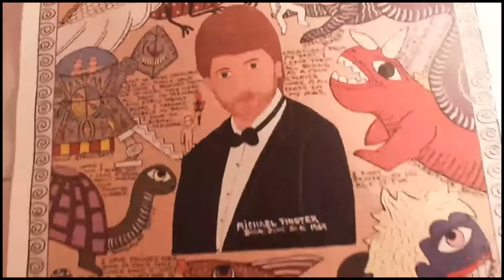Cracking the Clam - Ep. 89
0:00 - Intro
0:56 - Future Chairs
4:29 - Impending Financial Crisis
9:39 - Moving A House
12:47 - Shitty Family
30:33 - Interrogating Bryan
38:40 - Sam's Aunt
43:50 - Vulgar
46:01 - Broke Famous People
50:09 - Libraries / I Spy
54:57 - Lifting Injuries
1:03:58 - Dying
1:10:44 - Stuffed Toys
1:13:10 - Baking Soda Snitch
1:16:54 - Frazzled
1:18:09 - Asshole Mirror
1:23:03 - Uninterested / Movies
1:32:42 - Chair Saga
1:37:41 - Decorations
1:47:47 - Competitive Games
1:51:44 - Weed
1:59:13 - Pissing In The Playground
2:05:38 - Skate 4 / Dark And Darker
2:13:55 - Creator Clash Drama
2:25:26 - Getting Ready For Creator Clash
2:29:31 - Road Rage
2:35:57 - Guns
2:40:49 - Meditating / Poop
2:44:22 - Anesthesia
2:51:43 - Mom Sucks
2:53:12 - Gamer House
2:56:19 - Louisiana / La La Land